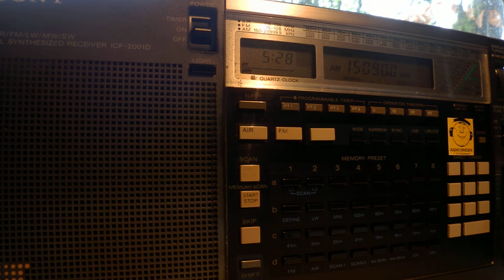01 05 2014 Radio Mashaal in Pashto 0526 on unscheduled 15090 Parallel 15360 Nauen, 12130 Kuwait